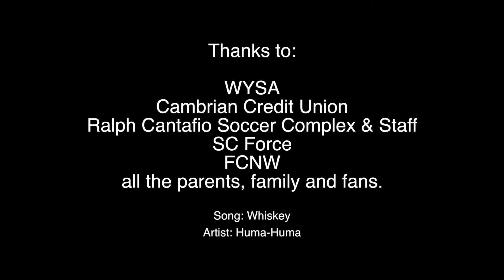WYSA Cambrian Challenge Cup 2017 U15BPR1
Video highlight of the WYSA Cambrian Cup Challenge between FCNW and SC•Force U15 Boys Premier soccer. Filmed at the Ralph Cantafio Soccer Field in Winnipeg, Manitoba, Canada.